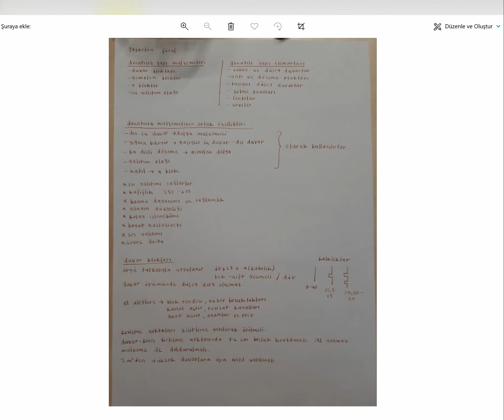En güzel el yazısı yarışmanın juri değerlendirmesi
Twitterdan son yazdığım kitabı hediye edeceğimi bildirdiğim bir yarışma düzenlemiştim. çok heyecanlandıran işler geldi.

Son anda eşim de dahil oldu. Artık öyle oldu.

Emre Aksoy kazandı yarışmayı kendisine bir şekilde ödülünü göndereceğim. Sürçi lisan ettiysek affola.